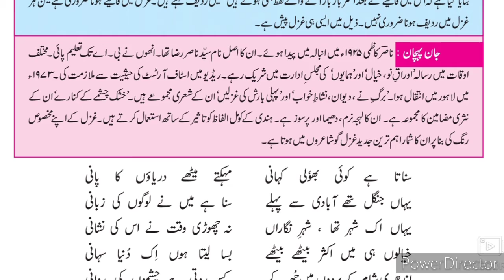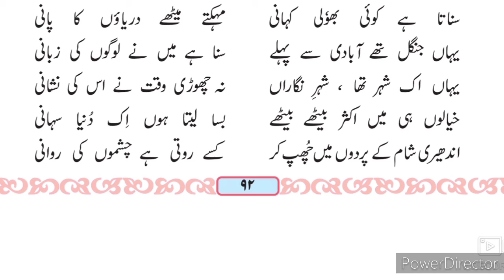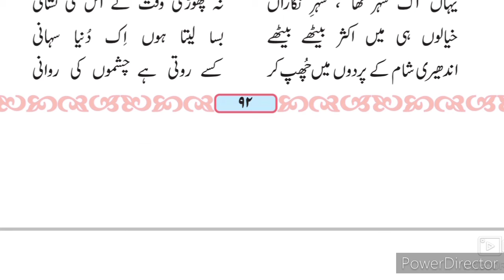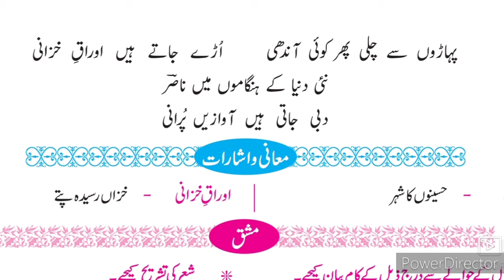9th Urdu Gazal 4 Naser Kazmi ll اُردو غزل 4 ناصر کاظمی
This video gives you complete information about the poem Gazal no 4 Naser Kazmi IXth class Urdu. Urdu Medium channel by sir Abdul Sattar Khan provide quality online education for students of Urdu medium school 9th class Urdu.
9th URDU Question Answer
9th Urdu سبق نمبر ر video gives you complete information and explanation about the chapter. Urdu Medium Channel by sir Abdul Sattar Khan provide quality education for students of urdu medium school viiith class urdu